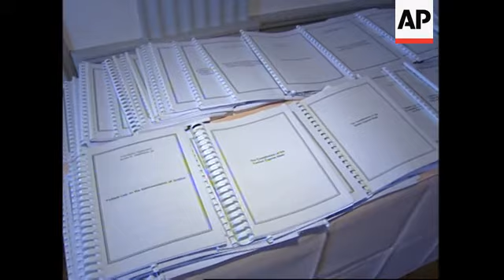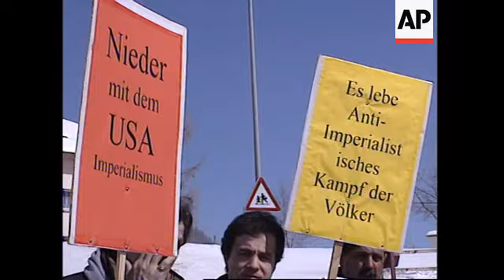Delegations meeting, photo op, demo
2. Hotel facade pan to Annan and de Soto entering hotel
3. Annan talking to de Soto and other staff inside hotel
4. De Soto and colleague talking to Annan
5. Annan smiling
6. Annan shaking hands with Turkish Foreign Minister, Abdullah Gul, who then shakes hands with other delegates, followed by various Turkish delegates
7. Cyprus President Tassos Papadopoulos shakes hands with Annan, staff
8. President of the Cypriot Parliament Dimitris Christofias shaking hands with Annan, followed by Greek Cypriot delegates
9. Former Cypriot Presidents George Vassiliou and Glafcos Clerides shaking hands with Annan
10. Serdar Denktash, Turkish Cypriot deputy Prime Minister, (red tie, white diagonal stripes) smiling and shaking hands with UN staff
11. Annan and de Soto sitting at table
12. Denktash sitting at table with delegates, de Soto comes over to shake Denktash's hand
13. Annan and delegate at table
14. Delegates sitting at table
15. Wide shot of room
16. Various shots of delegates sitting at table
17. Papadopoulos
18. Gul
19. Delegates sitting in room
20. Various of copies of Annan's document on Cyprus
21. Protesters standing at first checkpoint into the resort, to demonstrate against the meeting
22. Various of protesters chanting while holding flags, placards and photos of Turkish Cypriot leader Rauf Denktash
23. SOUNDBITE (Turkish): Voxpop, Protestor:
"Turkey supported the victory of the liberation war and supported on a political basis the victory talks in Lausanne. Now they are giving it away at this meeting here in Buergenstock. We won the war and the political talks, and now (Turkish Foreign Minister Abdullah) Gul and (Turkish Prime Minister Recep Tayyip) Erdogan are giving it away. We won on the field and on the table. Turkey is going to resist. It has the power to resist."
24. Protester holding photo of Rauf Denktash

The 220-page document - accompanied by 9,000 pages of annexes -  was handed to the parties at a ceremony in the mountain resort of Buergenstock, Switzerland.

Annan handed over the document to the four parties - Greece, Turkey and Greek and Turkish Cypriot officials in a ceremony around a five-sided table at the luxury Grand Hotel in the Swiss mountain resort of Buergenstock.

The plan is Annan's best attempt to find a deal that will satisfy both sides before Cyprus joins the European Union on May 1.

Exact details of the changes to the plan have not been released, and the negotiators said they would need time to study it in detail.

The Cypriot negotiators, along with the governments of Greece and Turkey, have until Wednesday to agree on the plan.

If they don't, Annan will finalise it himself, and it would be put to the two Cypriot communities in separate referenda on April 20.

Officials said they expected only limited changes would be possible in the next three days, and Annan's latest draft likely will be very similar to the plan on which people will finally be asked to decide.

Earlier drafts of Annan's plan would create a federation of two states - one Greek and the other Turkish - with a loose central government.

The breakaway state is only recognised by Turkey, which maintains 40,000 troops there.